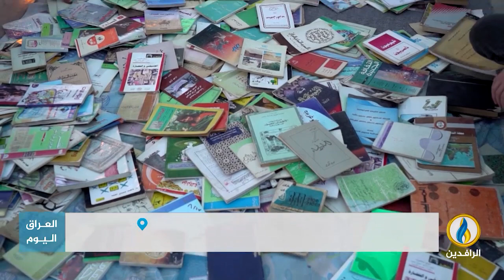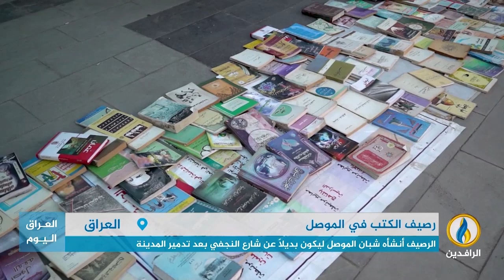تقرير إخباري.. رصيف الكتب مقصد لطالبي الثقافة ومحبي القراءة من الموصل وخارجها